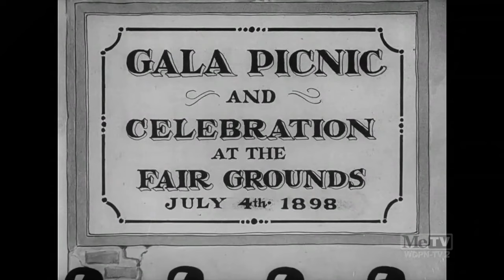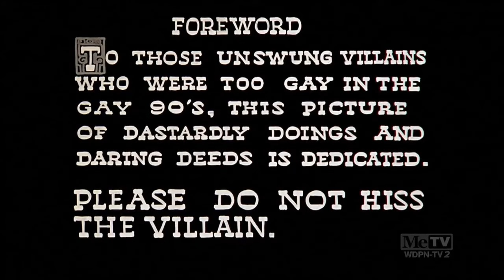Every Time "Put On Your Old Gray Bonnet" Was Used in Classic Looney Tunes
0:00 Those Were Wonderful Days
0:20 The Village Smithy
0:37 I Only Have Eyes for You
0:54 A Sunbonnet Blue
1:11 Little Red Walking Hood
2:31 Love and Curses
4:07 Kristopher Kolumbus Jr.
4:20 Pilgrim Porky
4:25 The Bear's Tale
4:40 Little Red Riding Rabbit
4:52 The Old Grey Hare
5:07 The Bashful Buzzard
5:17 A Pest in the House
5:24 A Horse Fly Fleas
5:32 Pop 'im Pop!
6:16 There Auto Be a Law
6:54 Bugs' Bonnets

Fuck.